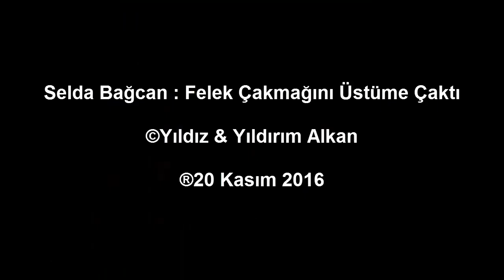SELDA BAĞCAN : FELEK ÇAKMAĞINI ÜSTÜME ÇAKTI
Felek çakmağını üstüme çaktı
Beni bir onulmaz derde bıraktı
Vücudum şehrini odlara yaktı
Yandım ataşına su leyli leyli
Felek çakmağını eyledi çengel
Yare gidem dedim koymuyor engel
Ölürsem kabrime sevdiğim sen gel
Gözün yaşı ile yu leyli leyli
Her an dilimizde dostun kelamı
Uğra dost köyüne eyle selamı
Tenhada görürsen Emrah cananı
Daim ezberimde o leyli leyli